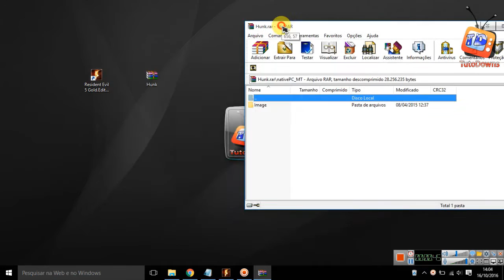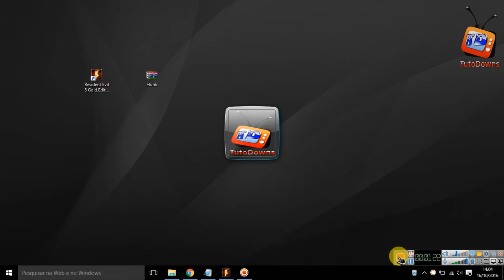Hunk RE2 para Resident Evil 5 PC - Mod - Tutorial + Download